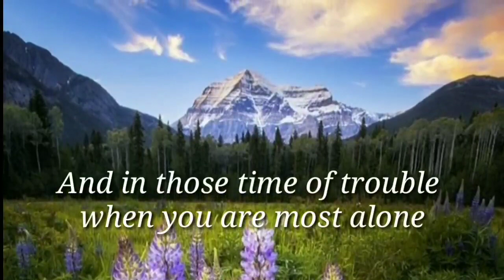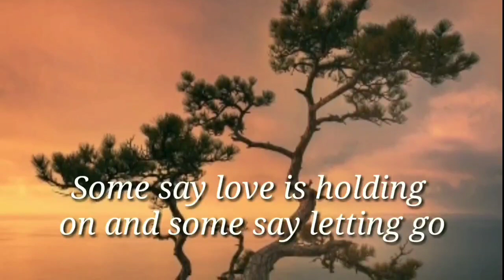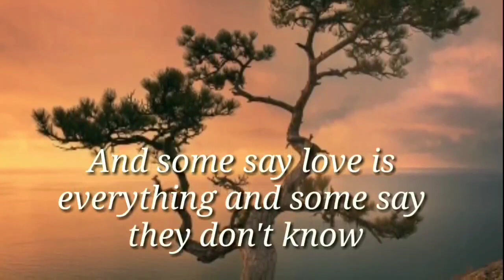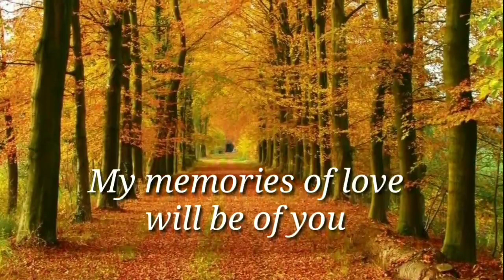❤️ PERHAPS LOVE ❤️ Jose Mari Chan & Liza Chan-Parpan